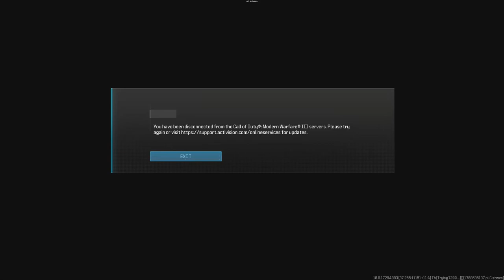This BROKEN Gun is awesome got my baned ?